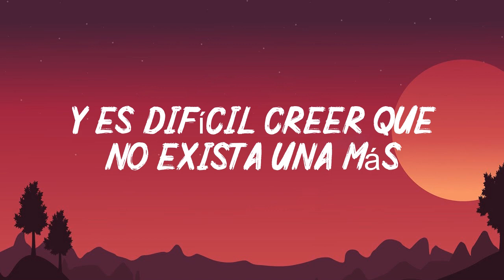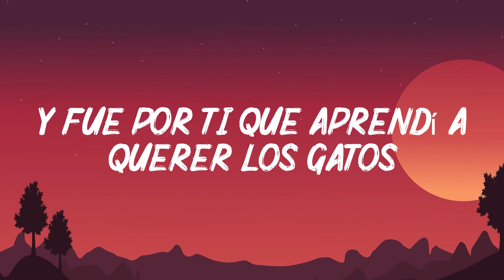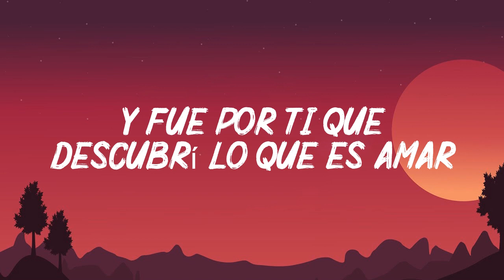Shakira - Antologia (Letra/Lyrics)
Letra/Lyrics: Antologia
Para amarte
Necesito una razón
Y es difícil creer
Que no exista una más que este amor
Sobra tanto
Dentro de este corazón
Y a pesar de que dicen
Que los años son sabios
Todavía se siente el dolor
Porque todo el tiempo que pasé junto a ti
Dejó tejido su hilo dentro de mí
Y aprendí a quitarle al tiempo los segundos
Tú me hiciste ver el cielo aún más profundo
Junto a ti creo que aumenté más de tres kilos
Con tus tantos dulces besos repartidos
Desarrollaste mi sentido del olfato
Y fue por ti que aprendí a querer los gatos
Despegaste del cemento mis zapatos
Para escapar los dos volando un rato
Pero olvidaste una final instrucción, oh
Porque aún no sé cómo vivir sin tu amor
Y descubrí lo que significa una rosa
Y me enseñaste a decir mentiras piadosas
Para poder verte a horas no adecuadas
Y a reemplazar palabras por miradas
Y fue por ti que escribí más de cien canciones
Y hasta perdoné tus equivocaciones
Y conocí más de mil formas de besar
Y fue por ti que descubrí lo que es amar